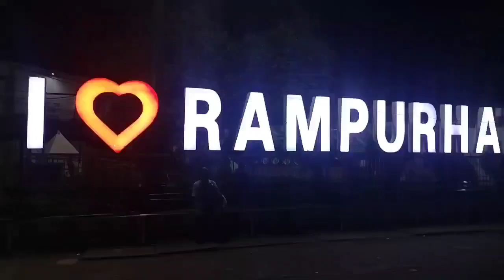পাচামি থেকে পাথর কেনার নতুন অভিজ্ঞতা হলো আমার sourav sarkar vlogs